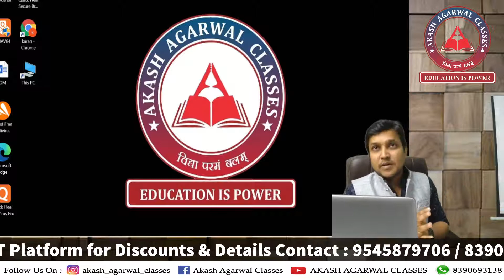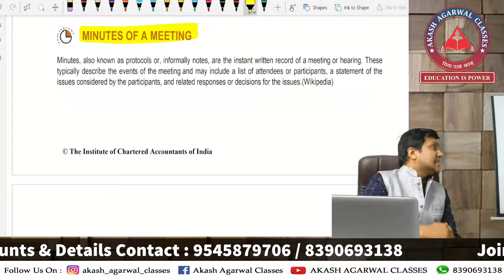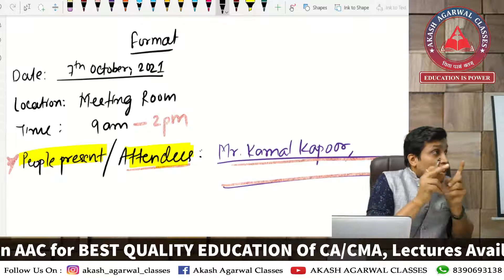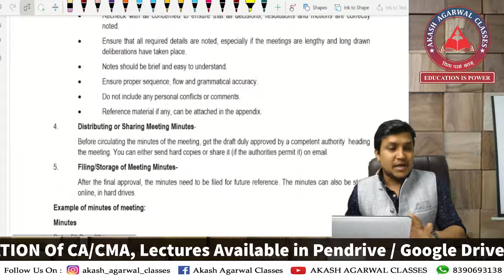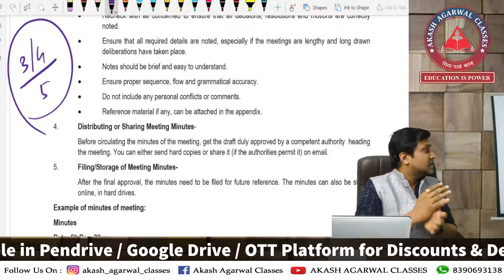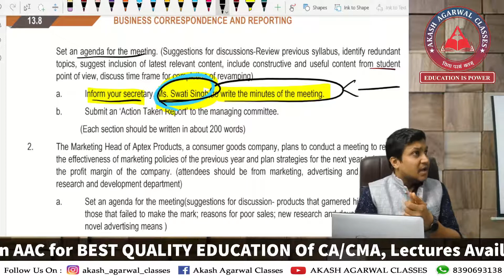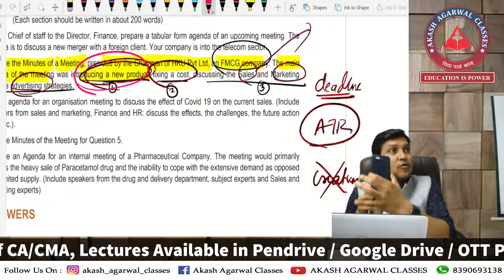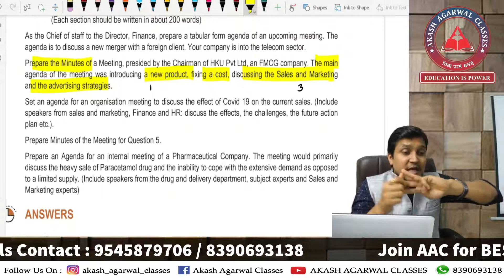CA Foundation | BCR - Meeting (Minutes) | Akash Agarwal Classes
This Video Covers CA Foundation - Meeting (Minutes) - By Prof. Karan Agarwal !
Akash Agarwal Classes (India's Leading Coaching Institute For CA !)

📌To Purchase Recorded Lectures Visit - Application (IOS)-

➢ We provide education for:
• 8th, 9th and 10th SSC
• 11th , 12th Commerce